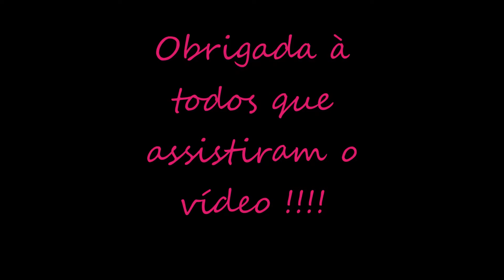TAG | O MEU CABELO I 🆁🅴🅽🅰🆃🅰 🅲🅰🆁🅻🅾🆂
CURTAM O VÍDEO E COMPARTILHE...

ENTRE EM CONTATO DIRETO COMIGO